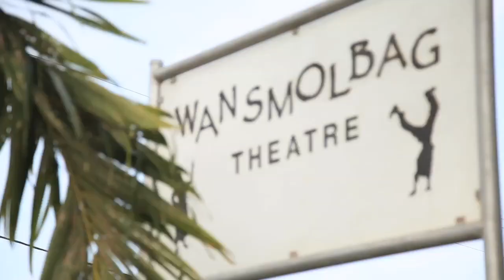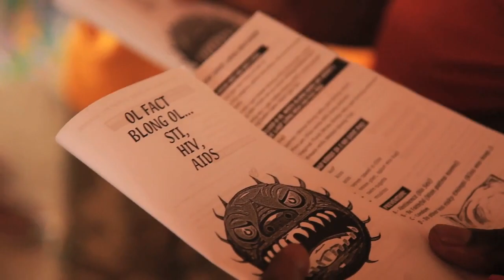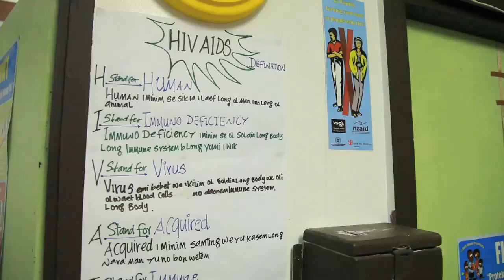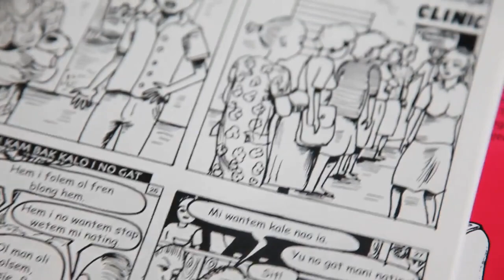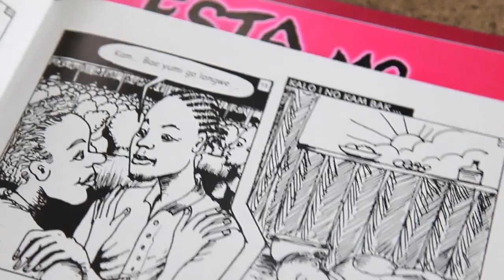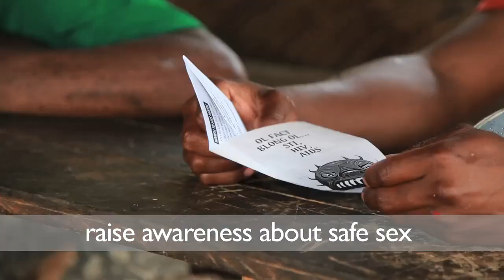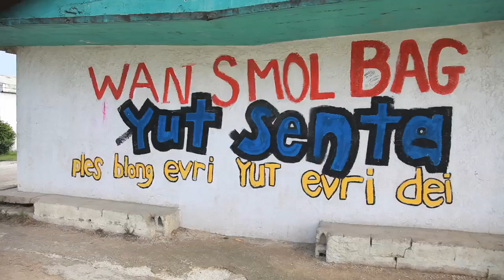Volontia - Fighting the spread of STI's throughout Vanuatu, 'the happiest country in the world'.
Volontia' is a short documentary film following a group of local Ni-Van volunteers, who are working hard to raise awareness about safe sex. Fighting the spread of STI's including HIV/ AIDs throughout the pacific island communities of Vanuatu, 'the happiest country in the world'.

These Volunteer Peer Educators are working with Wan Smol Bag, an NGO which does Theatre, Film, TV, as well as running health clinics, a youth centre and so much more...

'VOLONTIA' was premiered on Saturday December 4th 2010 at 'Share The Story' Film Festival.  Starting at 14:00 Fiji Time and continuing for 24 hours the festival circled the globe, stopping in the 12 time zones above and inviting discussion from you.  More information at:

Credits:

'Volontia' - a film by Richard Edkins
Special thanks to Wan Smol Bag and all that helped out in the making of this film! Including all the Peers Educators, Jayleen, Frank, Matoline, Rodrick, Raymond, Oburd, Maritia... Jo Dorras, Pete Walker, Siula Bulu, Marina Laklota, Dermont, Norley, Harrison, Fergus Gleeson, Dave Perry, Kaz, Nigel Garvey, Lisa Hiller and many many more.

'I can't stand the rain' Ann Pebbles, Hi Records. (c) 1973
Under license to Fat Possum Records (USA) and Demon Music Group Ltd. (Europe, East Asia, Japan)

Other Music: Wan Smol Bag (Various) and Diura 2010